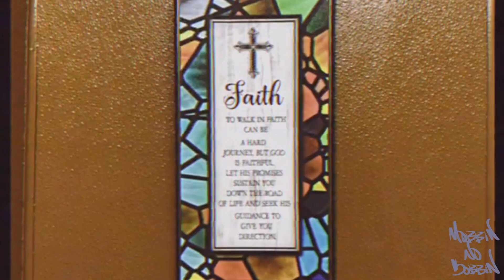beautiful lou - if u hold onto the past 2 tight the future will never come (official video)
written & prod by beautiful lou
directed by ant honey & glazeeed
mobbin no sobbin records

can u at least pretend 2 b havin a good time?